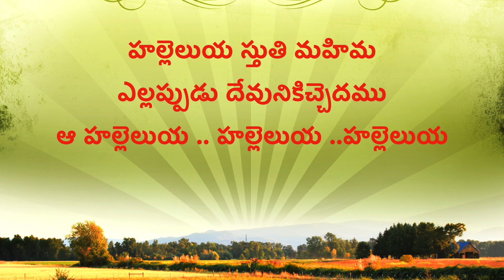Hallelujah Sthuthi Mahima